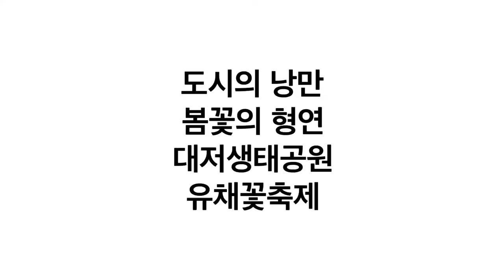유채꽃 축제 - Rapeseed Flower Festival - 대저생태공원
붉은도야지의 유튜브 채널입니다.
차량 리뷰, 차량 시승, 각종 제품 리뷰 등
영상, 사진 촬영을 하고 있습니다.

This is the YouTube channel of Redpiggy.
Car reviews, test drives, product reviews, etc.
We take pictures and photographs.

매장 홍보 영상이나 매장리뷰 영상이 필요한 경우
별도로 문의주시면 작업가능합니다.

I am wrong in English.
Translated into Google Translate,
There may be some incorrect translations.